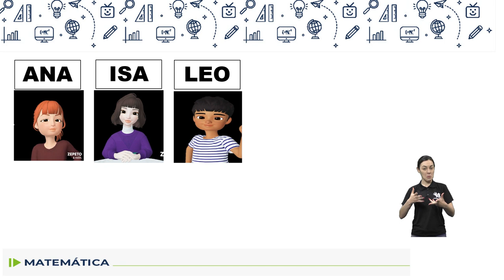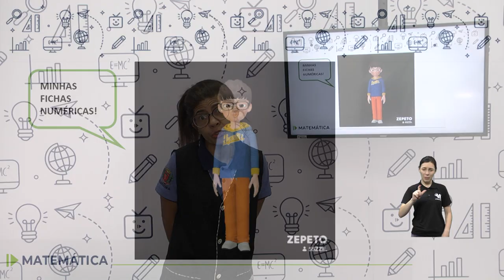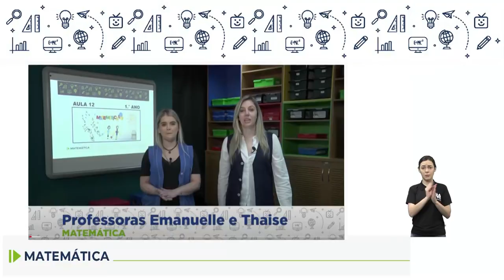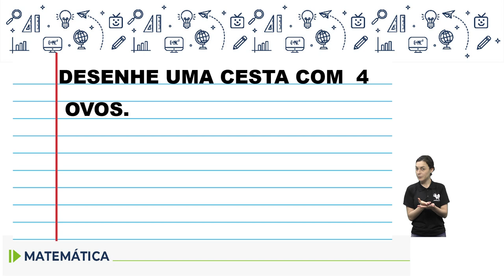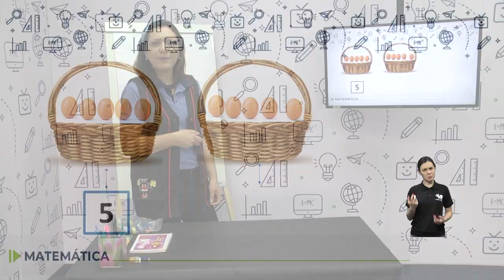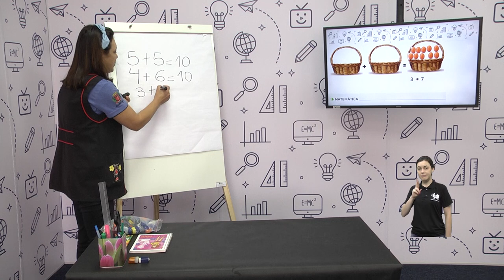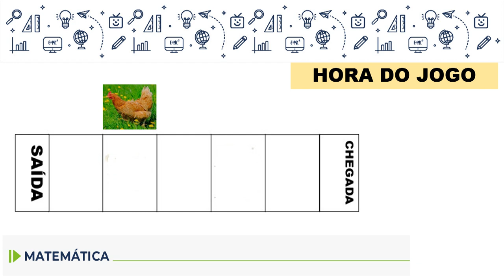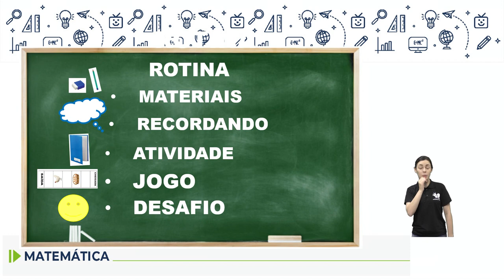Adequação - Matemática - 1.º ano - aula 08 - 13/06